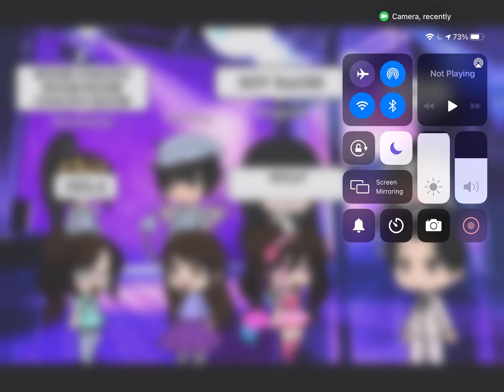OLD VS NEW